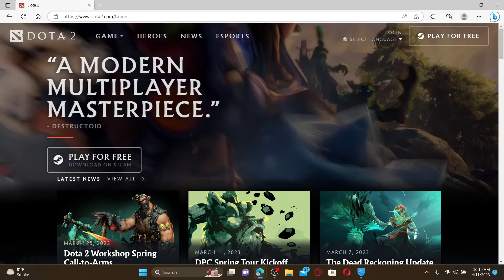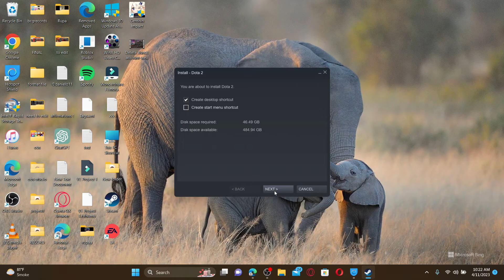DOTA-2: How To Download & Install Dota 2 on Laptop/PC 2023?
In this video, I'll show you how to download and install Dota 2 on your laptop or PC. Whether you're a seasoned player or new to the game, this tutorial will guide you through the process from start to finish. Follow along and start playing Dota 2 today!

Thank You Viewers for continiously supporting us. All the tutorials on this Channel is made for education purpose only. We don't recommend users to give any kind of personal credentials to others. Lets Keep internet safe for everyone out of Spams. Lets build a better Gaming Community for all.